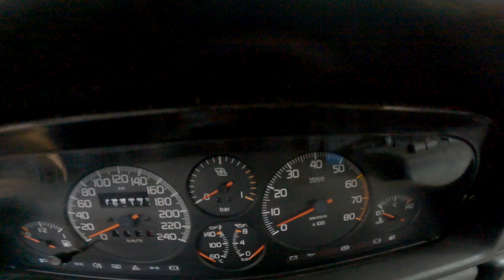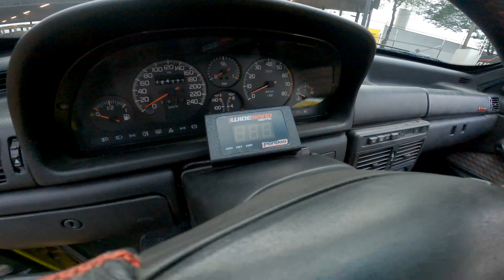*APENAS PARA APRECIAÇÃO* RARO UNO TURBO I.E 1996 AMARELO EXPLOIT